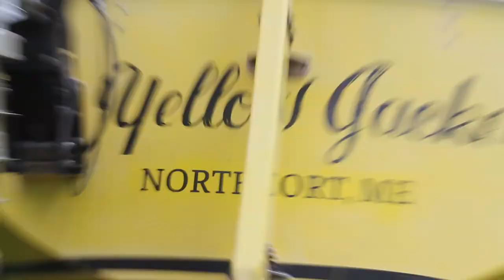MOVING DAY: Yellow Jacket Released into the Atlantic (Penobscot Bay, Maine)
VLOG: Moving Day! We are moving Yellow Jacket to Belfast Harbor and sailing to our mooring in Bayside. BIG DAY! Excited for a season of sailing along the coast of Maine, exploring the different island.

The Dugnad Farm channel was created to share our desire to build, create, grow and explore a sustainable way of living. Our videos share our projects and steps and processes along the way of creating a more regenerative homestead and future.

Donate to support the making of future videos and sharing of our project

With your support our seedling is growing in to a beautiful tree. Thank you!

In Norweigan tradition, in preparation for the next season, a dugnad takes place. The community gathers to tidy, clean, and fix a space so that it will continue providing an optimal situation for the community as a whole. In preparation for the next phase in history we suggest a dugnad. The spirit of will to work together is the mind set that will carry us forward. By combining the labor and ideas of many, we can produce something that will support the lives of many.

We have been rooted in setting up the main homestead site, but Dugnad Farm is a growing mobile collaborative of individuals giving and getting back to the land. We practice alternative building techniques, low impact forestry, renewable and recycled materials, energy efficiency, self sufficient technologies, and permaculture. Let’s call a dugnad to explore these alternative systems, to live more harmoniously with each other, and our planet.
JOIN THE DUGNAD!

For a look into more projects, tours, what we are working on right now, and an opportunity to connect via Q & A’s and live chats.